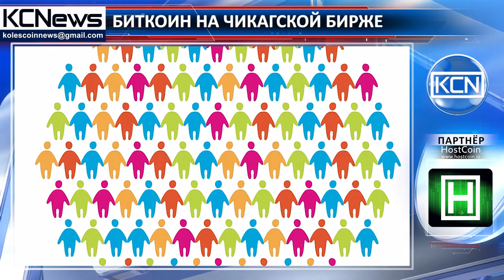Цифровая валюта на торговой бирже США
Фьючерсные операции на биткоине. Одна из крупнейших в мире фьючерсная биржа - Чикагская товарная биржа (СМЕ) - объявила о планах заключать фьючерсные сделки на биткоине. Предполагается, что заключение контрактов на цифровой валюте будет запущено уже к концу 2017 года, после получения необходимых разрешений. Терренс А. Даффи (Terrence A. Duffy), генеральный директор CME Group, сказал: «Учитывая, насколько стремительно растет интерес клиентов к рынкам криптовалют, смею предположить, что в скором времени торговыми сделками за биткоины будут заниматься практически все, мы же решили работать на опережение».